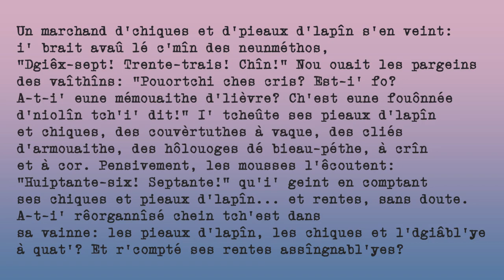Un marchand d'chiques et d'pieaux d'lapîn s'en veint